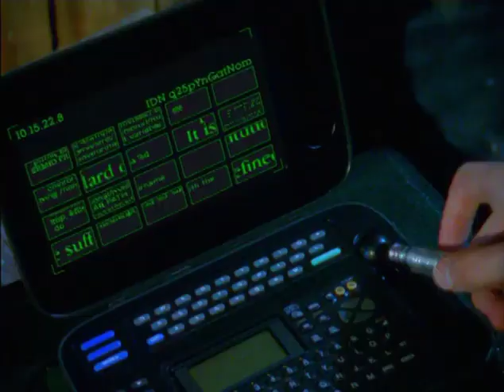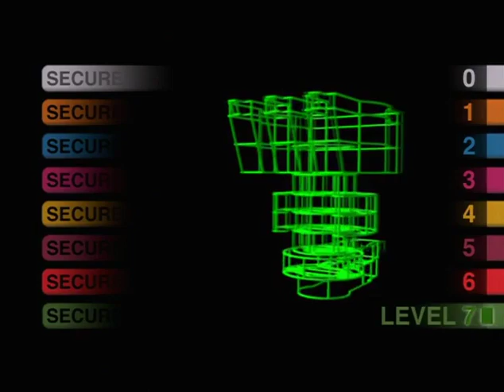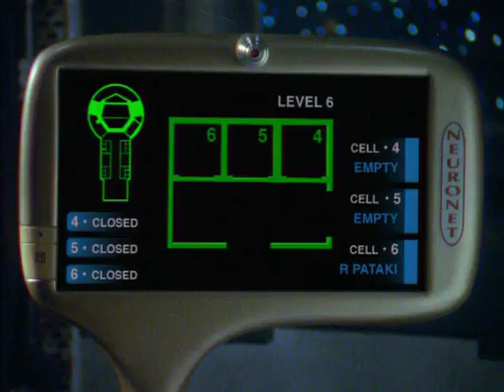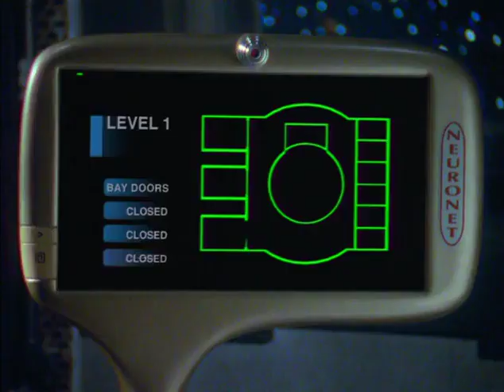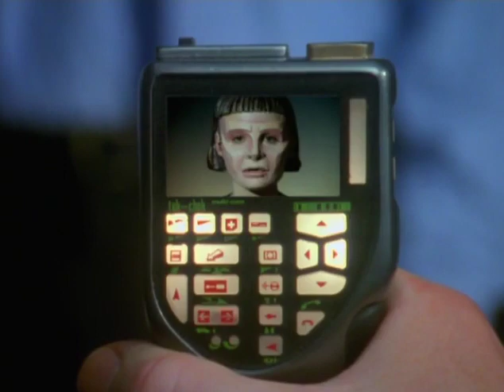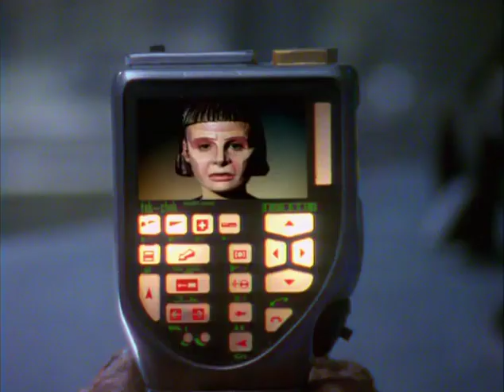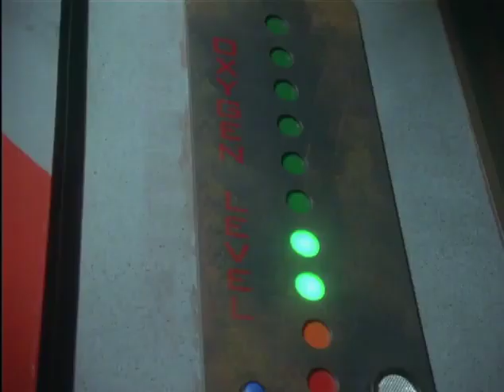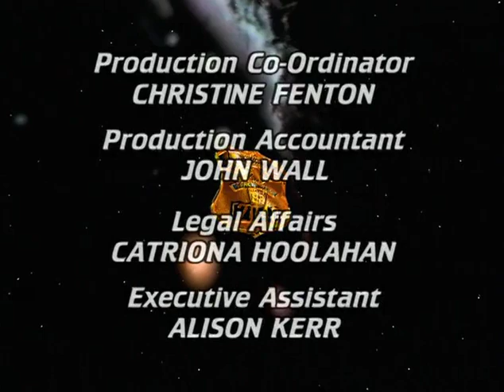Space Precinct Episode 17 Friends